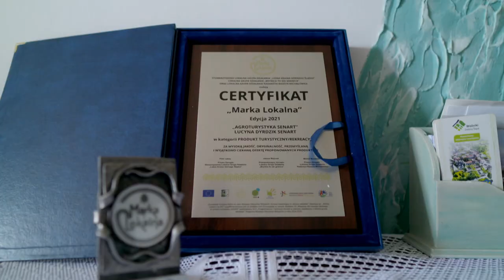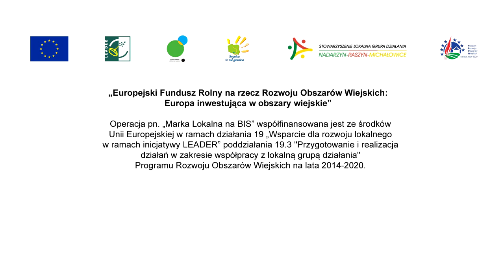Lokalna Grupa Działania „Brynica to nie granica” odc 3